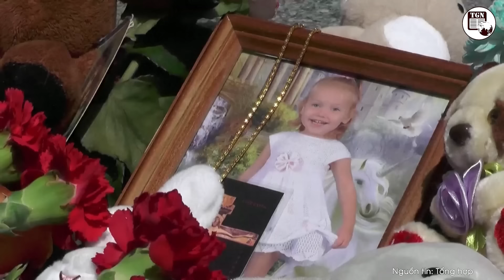Ông Medvedev gọi Mỹ là ‘những kẻ khủng bố’, đe dọa ‘Hãy đào hầm chuẩn bị cho chiến tranh hạt nhân’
THẾ GIỚI NGHIÊNG | Hôm 24/6, Phó Chủ tịch Hội đồng An ninh Nga Dmitry Medvedev đã chia sẻ trên kênh Telegram của mình rằng "những kẻ tàn ác từ Mỹ đang cung cấp tên lửa có đầu đạn chùm cho Ukraine và giúp Kiev "nhắm mục tiêu là dân thường”. Ông Medvedev nói: "Cả hai nhóm này sẽ phải chịu tội. Tôi hy vọng rằng họ sẽ phải chết cháy trong địa ngục, không chỉ bị thiêu đốt ở hỏa ngục mà còn trong ngọn lửa trần gian"